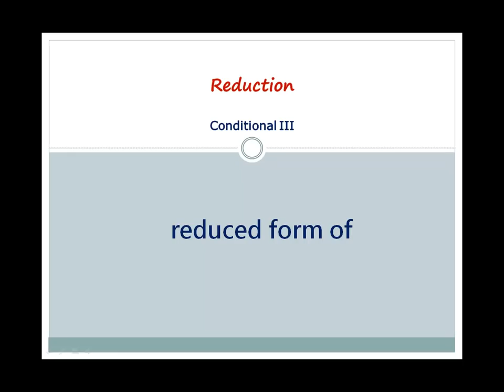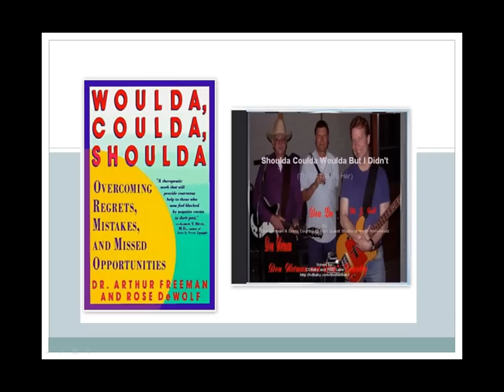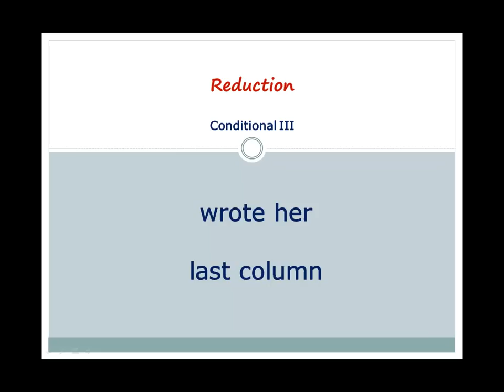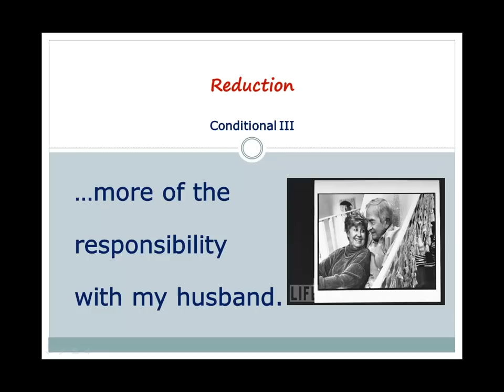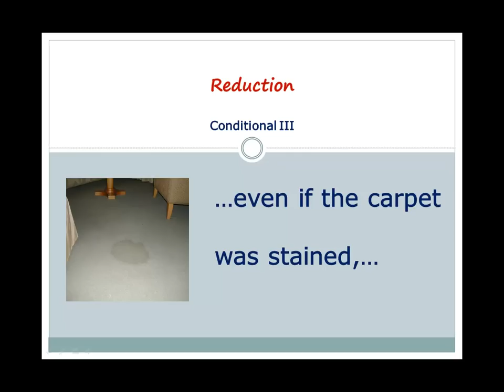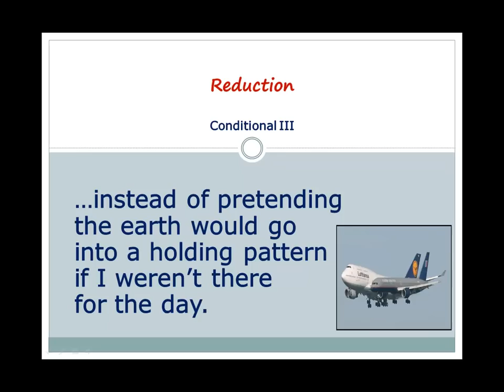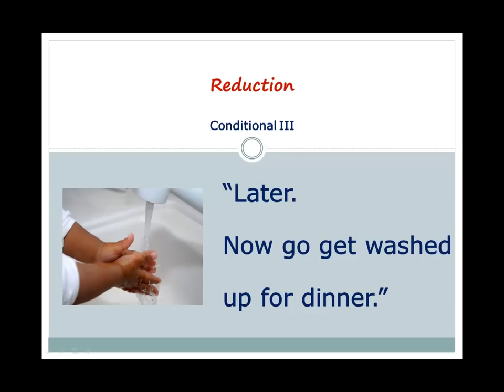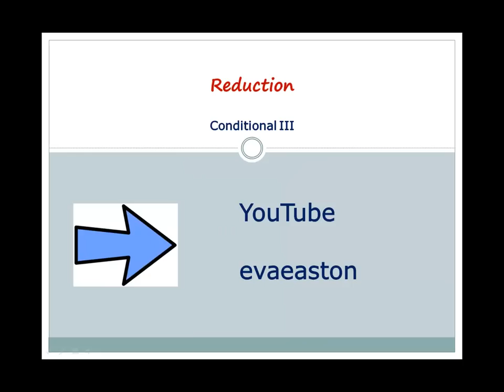conditional 3: erma bombeck